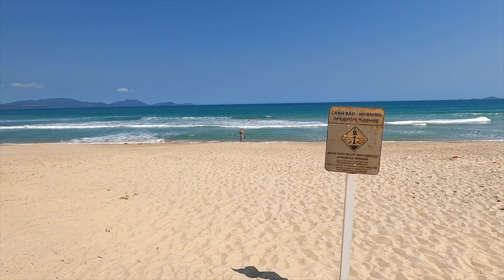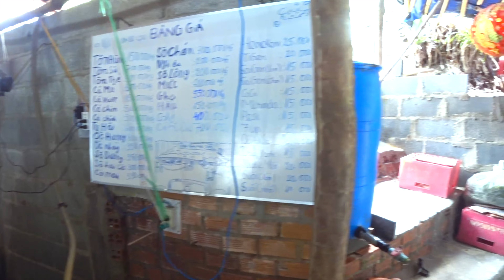ПЛЯЖ Байзай | Полный обзор пляжа Bai Dai рядом с Нячангом на полуострове Камрань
Карта сбербанк:
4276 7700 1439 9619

Тайм-коды:
00:00 О чём видео?
01:21 Расположение пляжа Байзай и полуострова Камрань
01:52 Военные на полуострове Камрань
02:30 Курортные отели
04:12 Пляж и морское побережье
04:35 Сезонность для отдыха на пляже Байзай
05:05 Смертельно опасные волны на пляже Байзай
05:58 Проезд к пляжу
06:20 Бары и кафе в начале пляжа
07:48 Дорога и проезд к пляжу
08:31 Пляж Бай Зай в Камрани
11:52 Посёлок Golden Bay Cam Ranh
13:57 Памятник военным морского флота Вьетнама Gac Ma
16:09 Храмовый комплекс Tu Van
17:29 Пляж Bai Dai, развлечения, заведения
26:28 Кафе с морепродуктами в Нячанге

В этом видео подробный обзор пляжа бай зай во вьетнаме в активно развивающейся туристической зоне, недалеко от Нячанга. Видео полезно всем, кто собирается отправиться во Вьетнам, особенно в Нячанг и его окрестности. После просмотра этого подробного обзора можно будет решить, стоит ли ехать на пляж байзай отдыхать или лучше ограничиться просмотром этого видео. А ещё помимо самого пляжа мы ещё показали каких необычных моллюсков можно попробовать во Вьетнаме. Это туристический полуостров камрань во вьетнаме, я был здесь и всем советую!